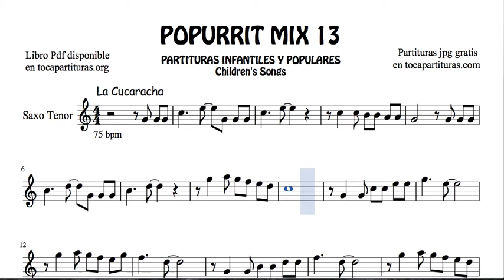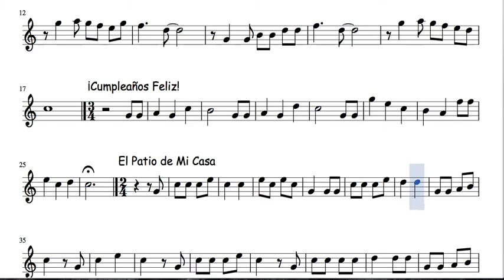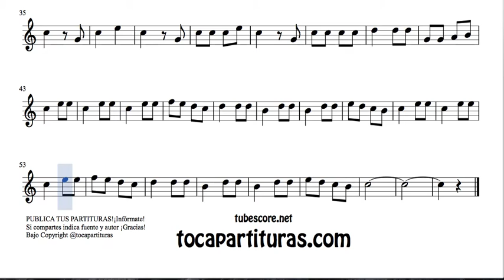13 of 30 Popurrit Mix Sheet Music for Tenor Saxophone The Cockroach Happy Birthday In My Coutyard